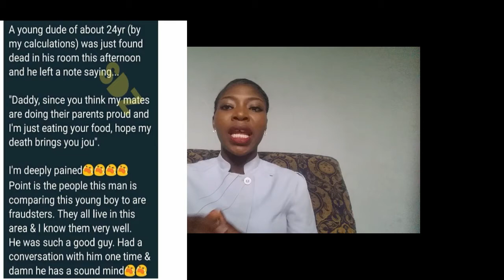How family comaprison made a 24 year old man kill himself- Comparing in the family and its dangers.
Hi, guys this is a new post and it is about comparison in the family and its dangers on  children. Comparison is a common approach to ascertain the performance of your child. You compare your child’s grades with others and then determine whether your kid’s academic achievements are “normal”, better or excellent. Then we resort to giving example of other children’s accomplishment as a way to motivate our own child.